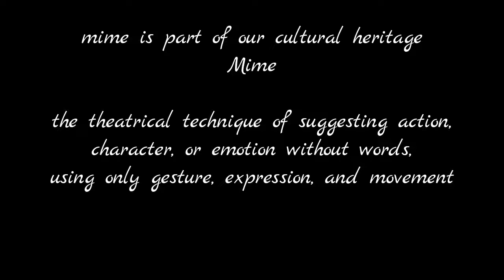ଅଭିନବ ପୟାସ || Road safety Week|| AVOID Drink and Drive || HD || Vidclick Funda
Its an unique iniciative of group 10 to create awareness among people to protect from accident. Avoid drinking and drive care fully leads to peace and protect life. Becouse Life is very much precious than dimond, if it lose nothing is substitude for it. So be careful and have safe drive will safe life. Have a nice journey.